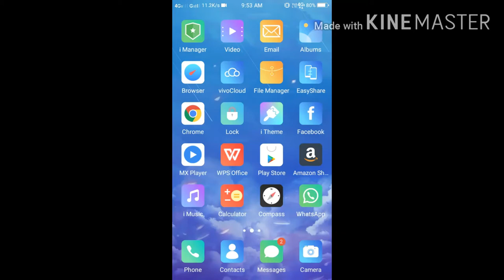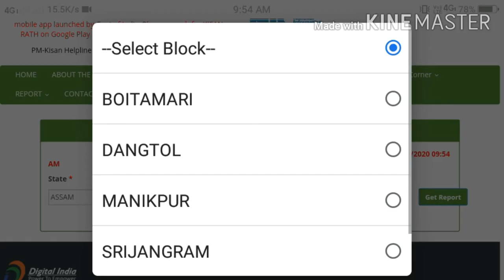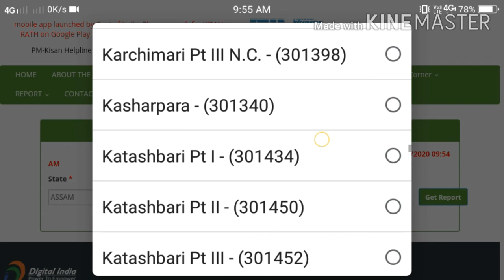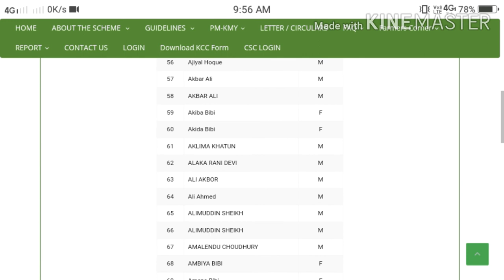Pm kisan samman nidhi yojana নতুন তালিকা প্ৰকাশ কৰিছে। আপোনাৰ নাম আছে নে নাই চাওঁক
pm kisan samman nidhi yojona  new list 2020